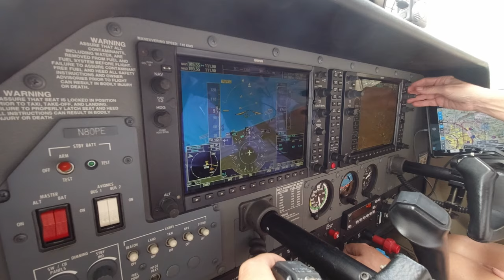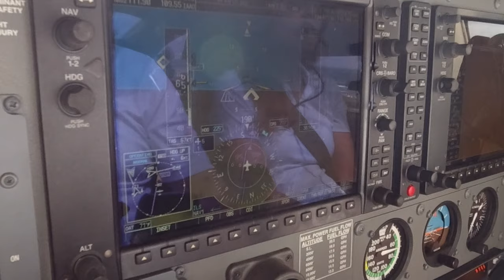Cessna 182 short flight from Stearman Airport (1K1) to Jabara (KAAO)